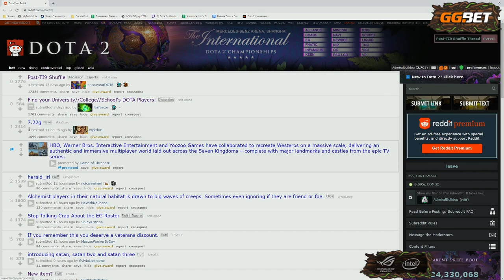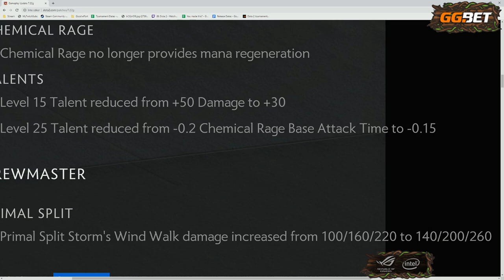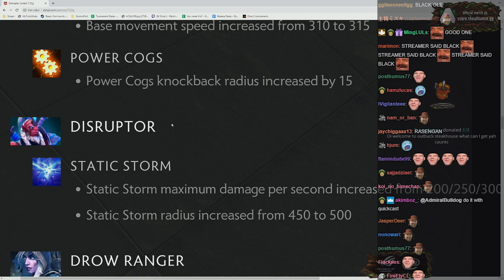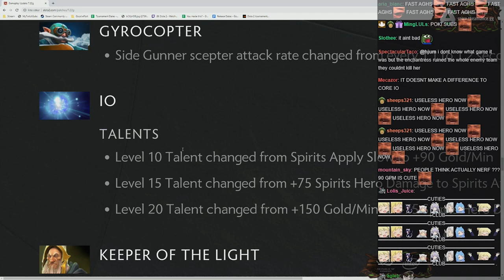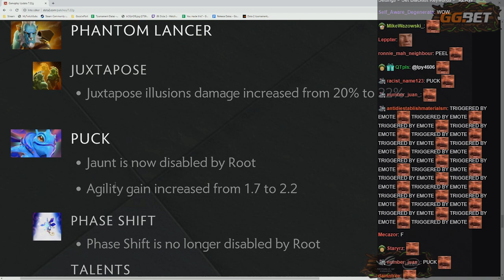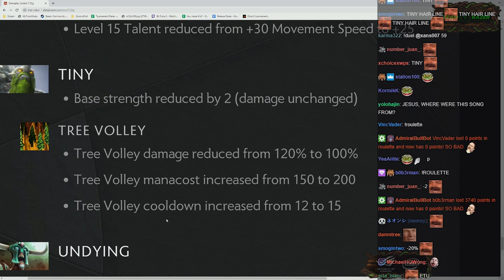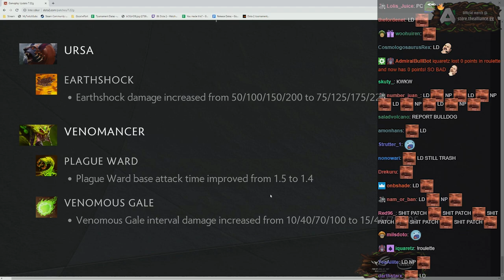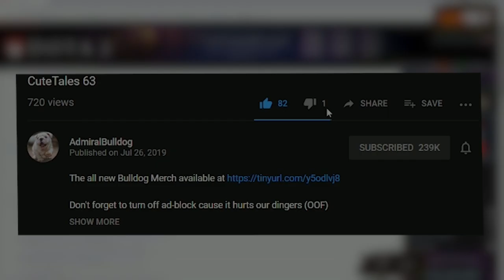7.22g Dota Patch Overview And Testing Out Changes (ALCH NERF AND MORE)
Bulldog 7.22g patch analysis and testing out changes

7.22G DOTA 2 PATCH ANALYSIS OVERVEW TESTING ICE FROG NEW PATCH DOTA 2